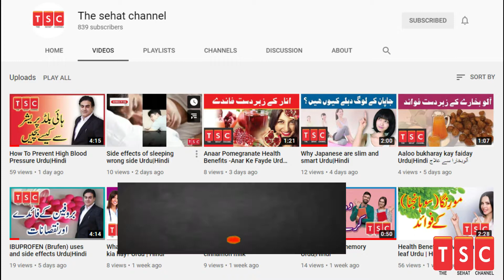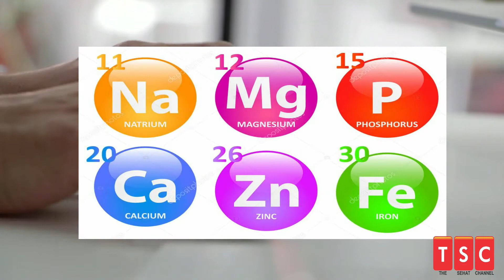Dangerous ingredient in Chocolate | Urdu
In this video we will discuss about chocolate , there is one dangerous ingredient present in chocolate.

For latest daily health tips, interesting health videos and motivational postings

Moalij magazine is Health and wellness magazine and publishing regularly since 1988, Moalij magazine is your go-to resource for natural health, herbal, Homeopathy ,a wellness and a more organic lifestyle. We are a passionate team who works hard to provide you with inspiring and empowering information to help guide you to your healthiest life, We get fired up about the latest health issues, natural health products, and wellness tools and aim to share that information and excitement with you, our reader.